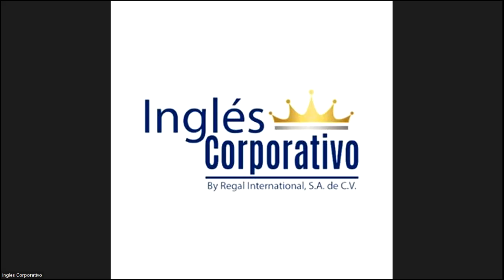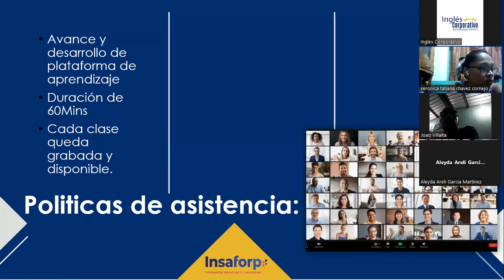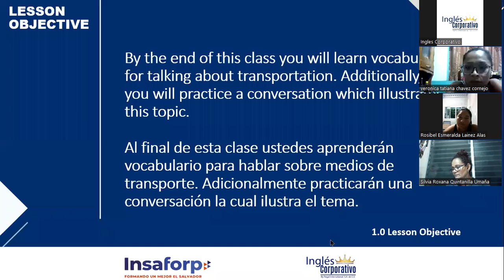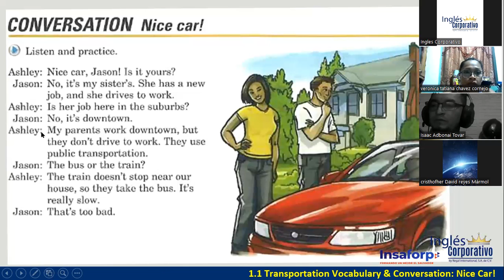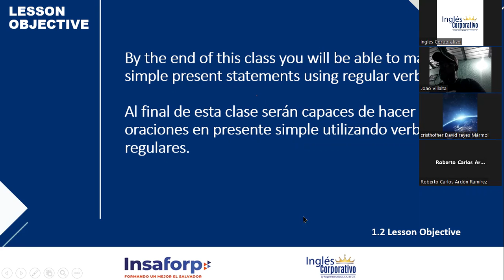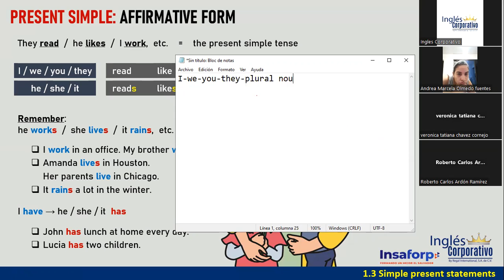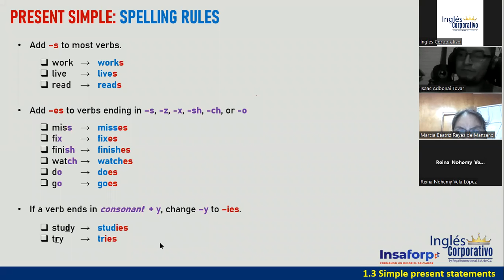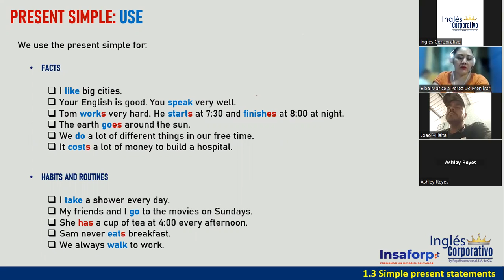Sesión 1-19 de junio 2023-FI-REGAL-34-Ortiz de Doñán-Present Simple-Rules -3rd Person Singular